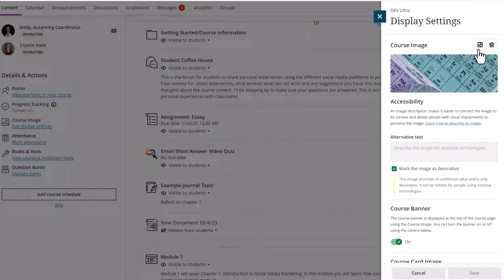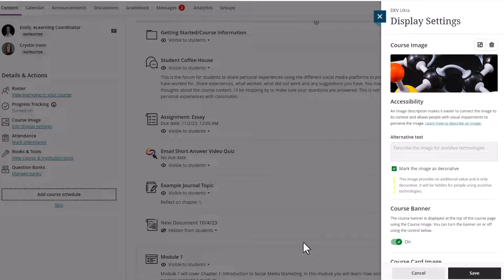Blackboard Ultra for Faculty | Course Banner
Learn how to set up your course banner in Blackboard Ultra.